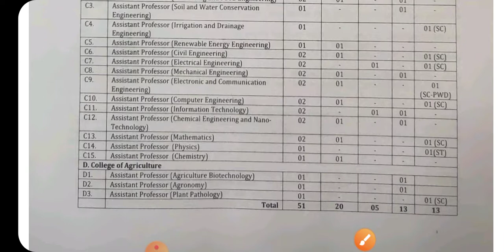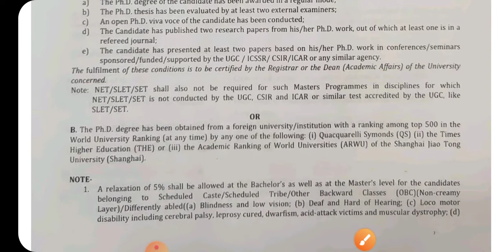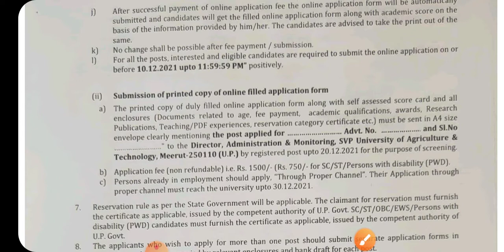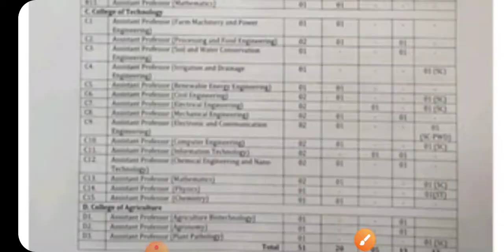कृषि भर्ती 2021 | Agriculture Vacancy | Recruitment| SVPUAT | Job| Horticulture| Assistant Professor